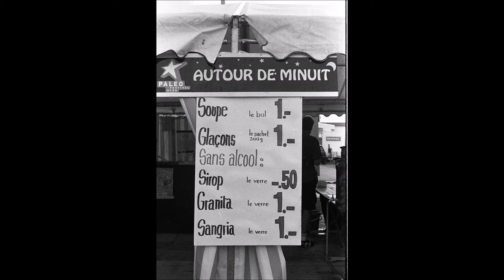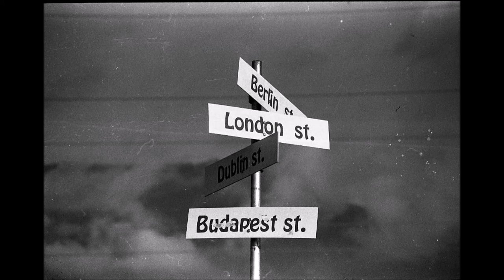Paléo Festival presselibre.fr Reportage